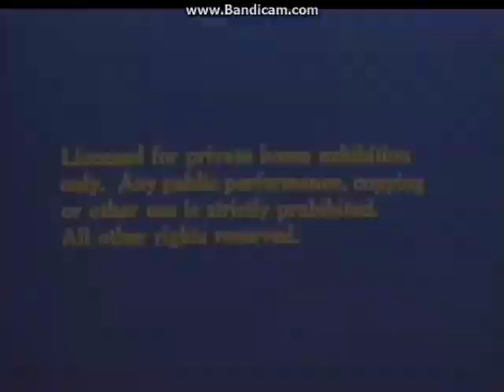Opening To Alice In Wonderland 1982 VHS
The opening of Disney's 1982 VHS, Alice in Wonderland.